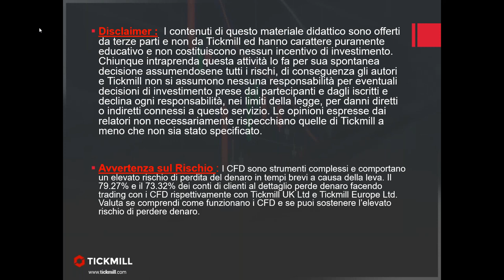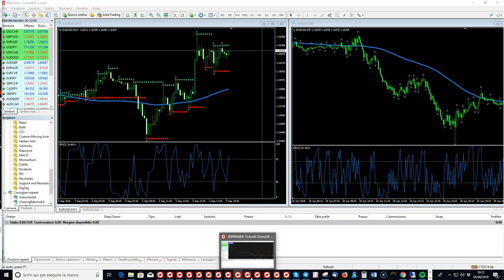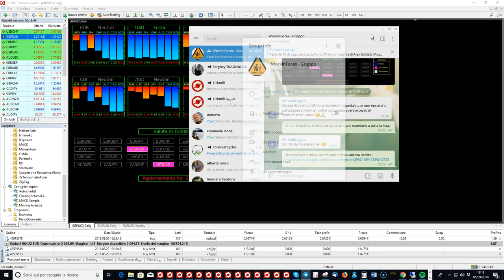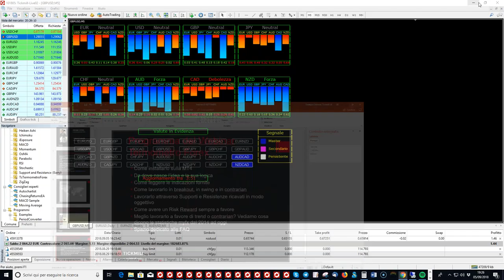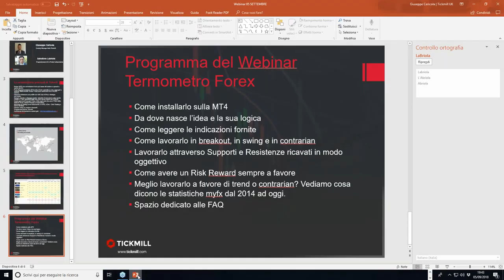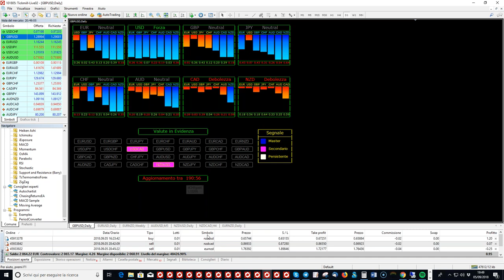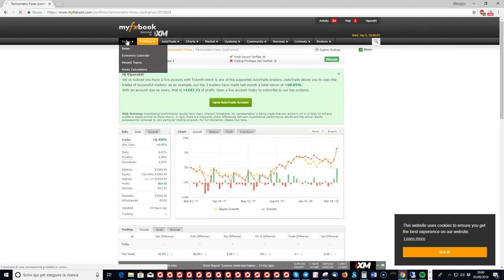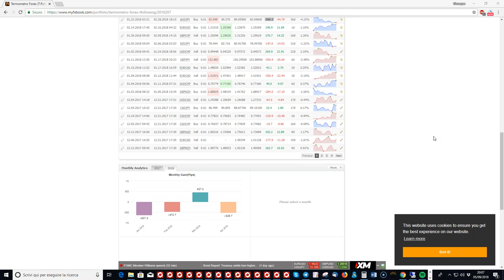Webinar didattico del mercoledì - Termometro Forex 5/9/18